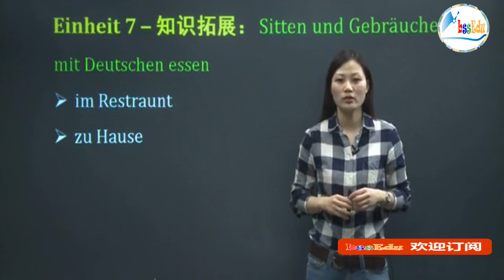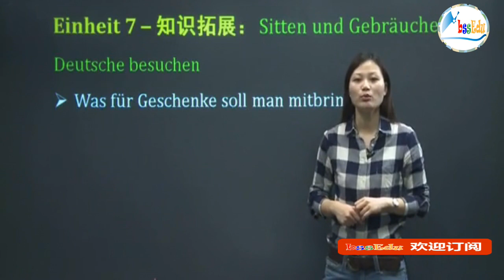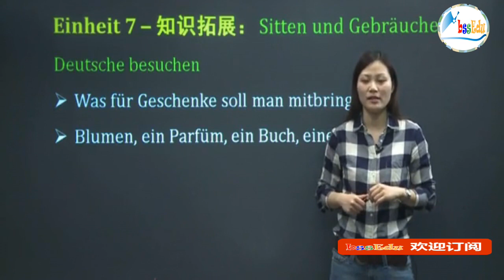【德语欧标B1直通车】第46课 - 名族的风俗习惯 Sitten und Gebräuche